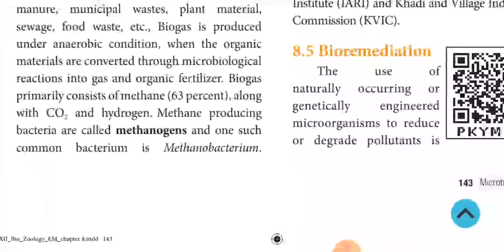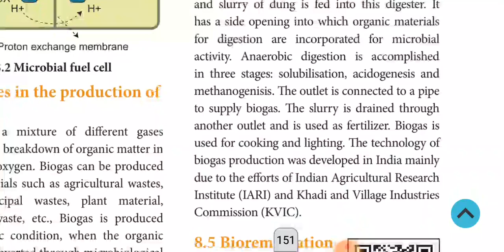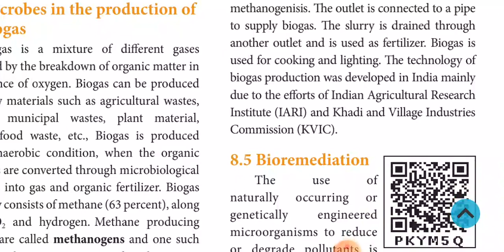microbes in production of biogas